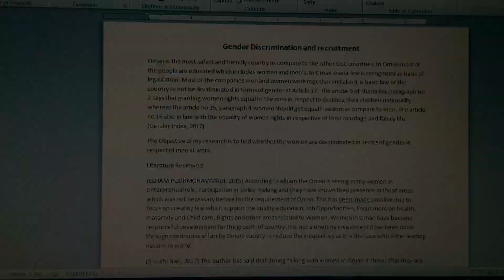Bahubali 2 (The conclusion) unseen pictures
New pictures of Bahubali 2